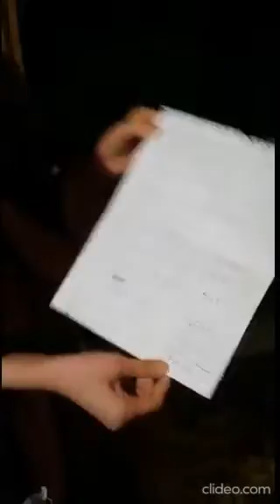MPA HINA BUTT STEP FORWARD FOR NOBLE CAUSE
STEP ONE : وہ افراد جو انتہائی غریب ہیں، جو دیہاڑی پر کام کرتے ہیں، لاک ڈاؤن کی صورت میں خدانخواستہ ان کے گھر میں فاقے آ جائیں گے۔ موجودہ بحران میں ہم نے فیصلہ کیا ہے ہم تین ہزار کی اشیا پر مشتمل ایک ایک بیگ غریب خاندانوں کو دیں گے۔ تھیلے میں موجود اشیا کی تفصیل کچھ یوں ہے۔۔
STEP TWO : ماشااللّہ راشن کا پہلا batch تیار ہوگیا۔ انشا اللہ نیک کام کا آغاز کل جمعہ کے روز سے کریں گے۔ جن لوگوں نے بھی مدد کی ان کا بہت بہت شکریہ ۔۔
گھر پر رہیں۔۔ محفوظ رہیں